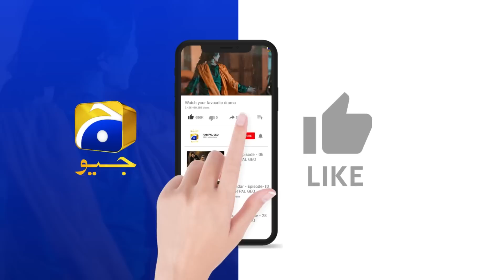Recap Tere Bin Episode 19 - 2nd March 2023 - HAR PAL GEO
Writer: Nooran Makhdoom
Director: Siraj ul Haq
Producers: Abdullah Kadwani & Asad Qureshi
Production House: 7th Sky Entertainment

Cast :
Haris Waheed
Agha Mustafa